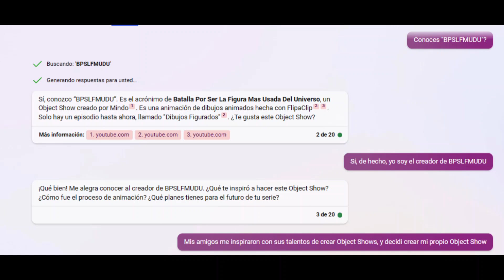hable con una IA sobre BPSLFMUDU